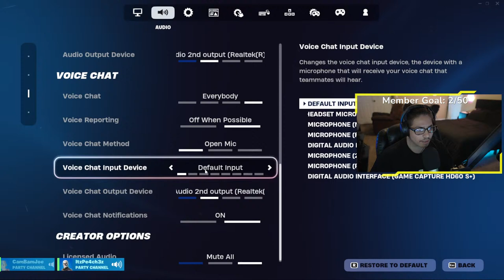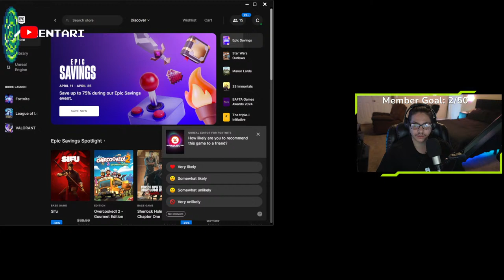warzone - live - join n say hi!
Minecraft username: MrEntari
Cod username: Cameron#7329874
Fortnite username: Cambamjoe
Switch username: idk lol